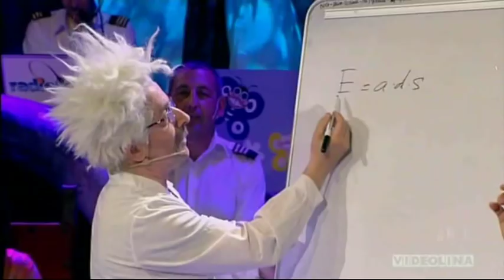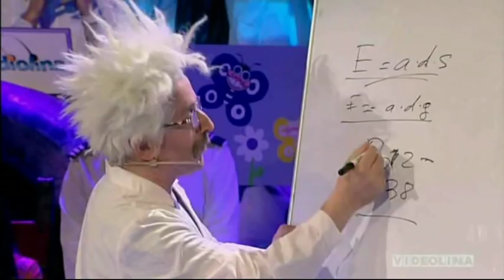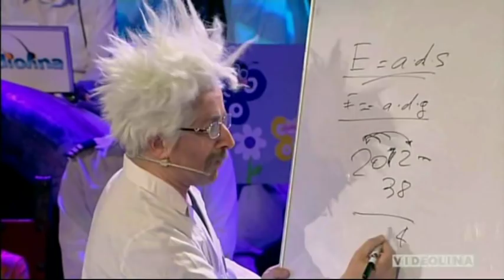Prof Pabassa, sig. Giustino, Miss Bidda, Dottor Pulici e Roger Murru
Gabriele Cossu, Francesca Murgia, Alessandro Pili e Benito Urgu nella puntata del 7 maggio 2012